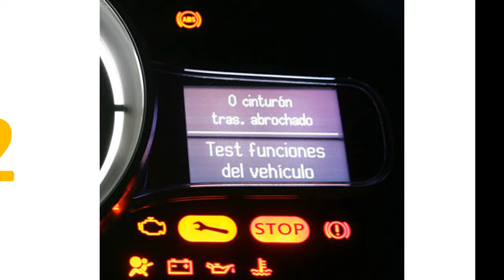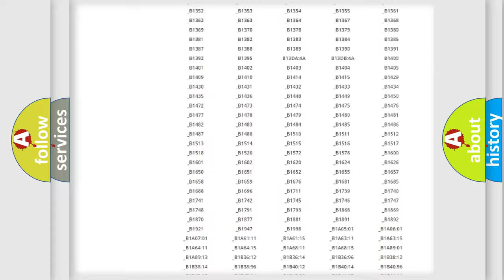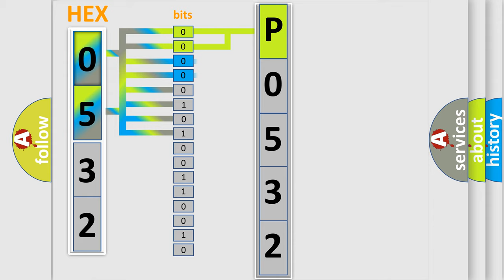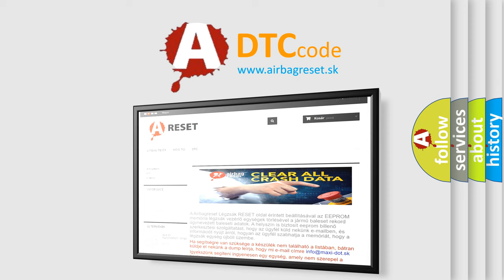DTC KIA P0532 Short Explanation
Contents:
0:21 Basic DTC analysis according to OBD2 protocol standard.
1:48 Insight into programming
2:58 A diagnostically understandable description of the Diagnostic Trouble Code
3:05 Basic error definition

Make
Code
P0532
Definition
High Speed CAN Communication Bus
Description